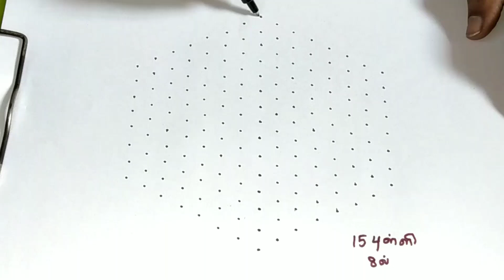15 Dots Rangoli Design